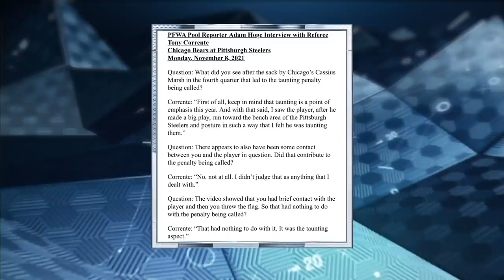Why taunting penalty on Cassius Marsh was unjustified | Pro Football Talk | NBC Sports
Cassius Marsh received a taunting penalty after an emotional play, and Mike Florio and Chris Simms discuss why they disagree with the call and what it says about how the league sees players.